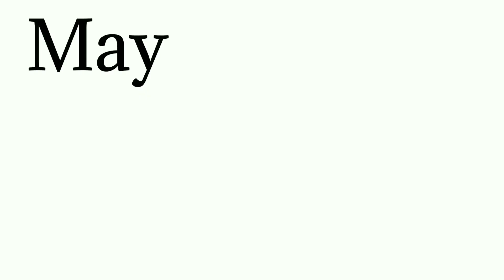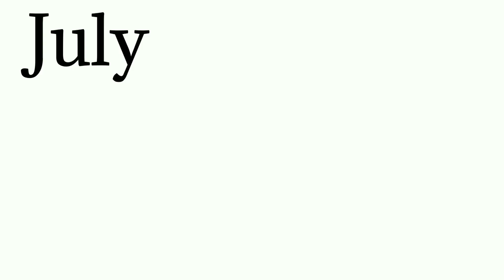Learn months name with with spelling#months name of the year song#January#February#March#April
learn months name with with spelling
months name of the year song
January
 February
 March
 April
May
June
July
August
 September
 October
 November
December